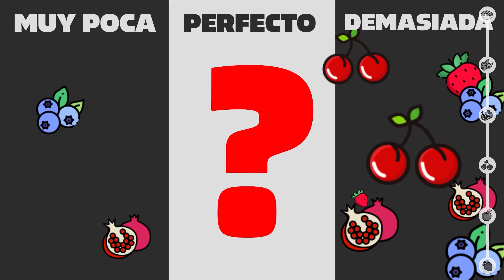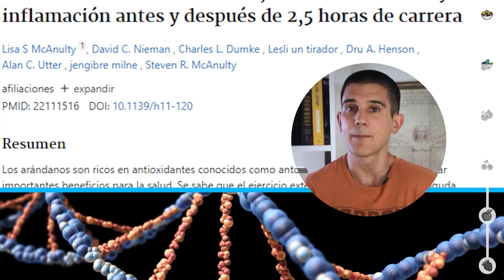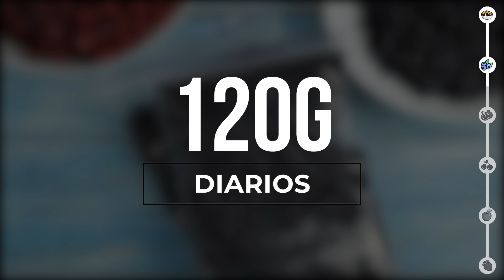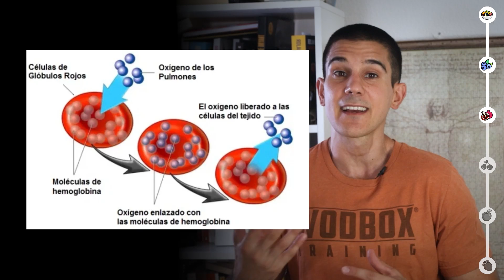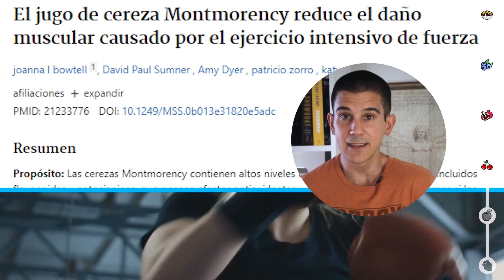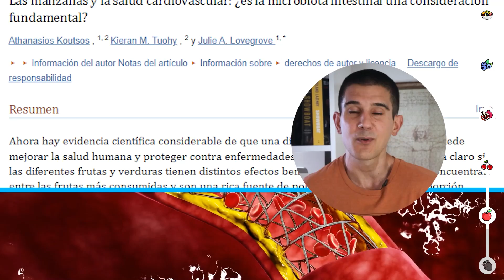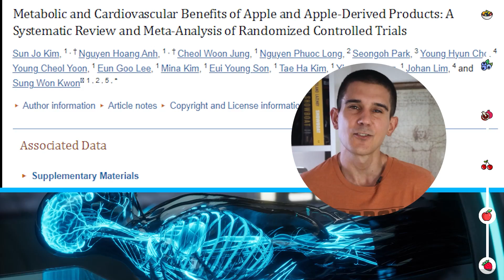🔥TOP 5 FRUTAS que DEBES consumir a DIARIO (DIABETES, Pérdida de Grasa)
En el vídeo de hoy explicamos por qué las frutas son saludables mucho más allá de su contenido calórico o cantidad de vitaminas y minerales. Haremos una lista con 5 de las frutas más saludables que puedes comer.

⏳TIMELINE
00:00 Introducción
01:55 Por qué la cruzada contra la fruta
02:43 Cantidad óptima
03:54 Criterios a usar
04:44 Arándanos
06:10 Granada
07:28 Cereza
08:56 Manzana
10:16 Fresas